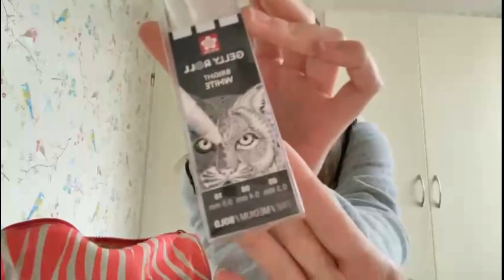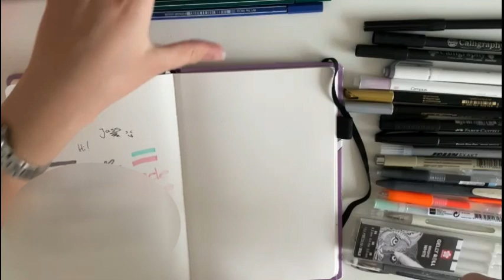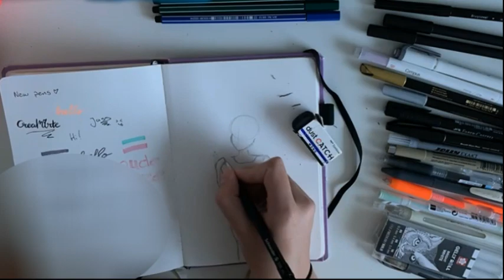ALLE PENNEN UIT MIJN ETUI IN 1 TEKENING!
Hoii!
Vandaag ga ik al mijn stiften en pennen uit mijn extra etui gebruiken om een tekening mee te maken! Benieuwd naar het resultaat? Check de video!